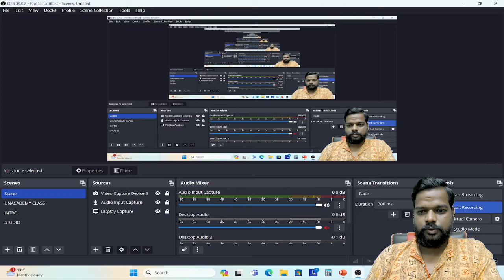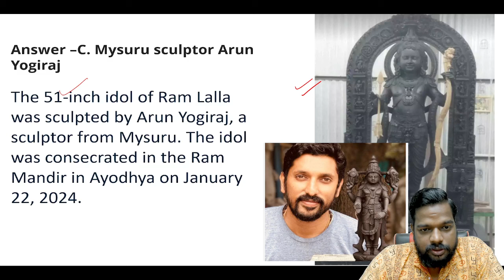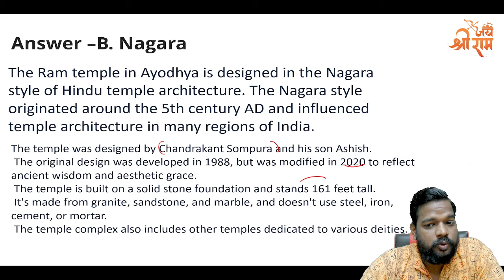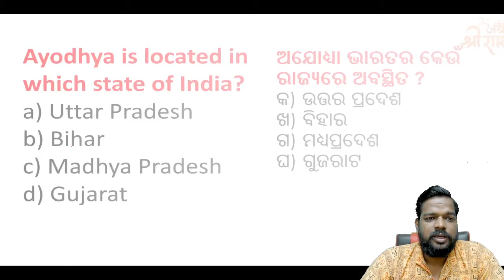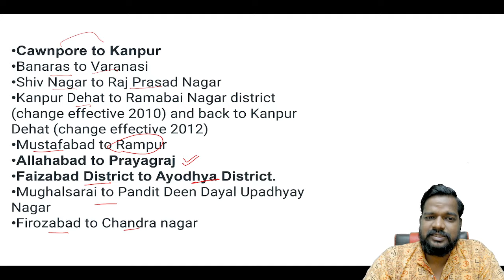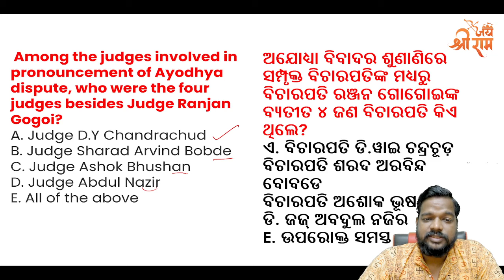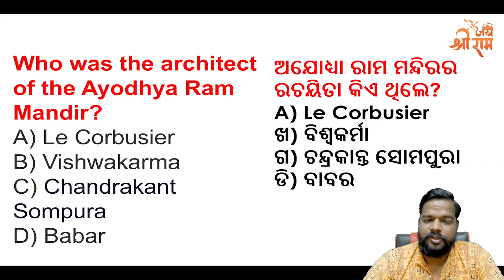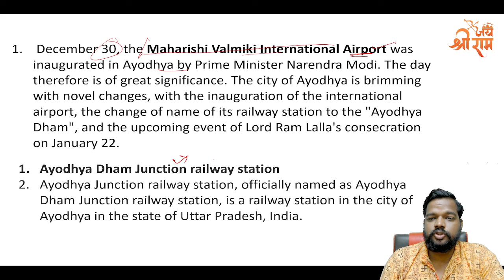Ayodhya Ram Mandir Questions And Answers|| Ayodhya Ram Mandir Current affairs 2024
JAI SHREE RAM 🙏

ram mandir gk 2024
ayodhya ram mandir latest update
ayodhya ram mandir top mcq